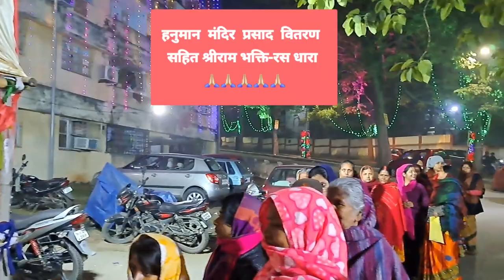निशब्द हूँ आनंदित हूँ मर्यादित हूँ 🙏🏻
video hilights

'राम' शब्द का अर्थ क्या हैं?
निशब्द हूं! मैं बस राममय हूं .! राममय हुआ शहर, मना दीपोत्सव - Swadesh
Ramayan Ke Patra: Bestseller Book by Dinkar Joshi: Ramayan Ke ...
Ayodhya Muslims: अयोध्या के मुसलमान बोले- राम आएंगे तो हम भी मस्जिद ...
Ramnami : पूरे शरीर पर राम नाम गुदवाते हैं इस संप्रदाय के लोग, शरीर ही है इनका मंदिर
अयोध्या में राममय हुईं कंगना:जगद्गुरू रामभद्राचार्य से की मुलाकात, बोलीं
'राम मंदिर का न्योता मिलने पर सबसे पहले पिता का ध्यान आया...', बोलीं मालिनी अवस्थी
भगवान राम ही हमारे गुडमॉर्निंग हैं और वही गुडनाइट भी- यश मालवीय